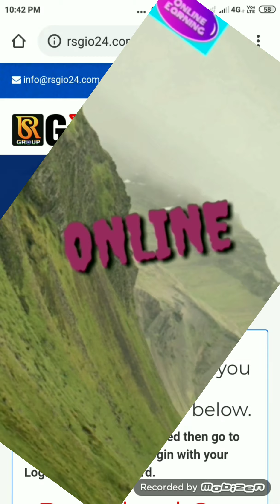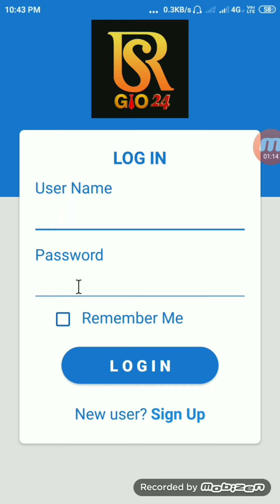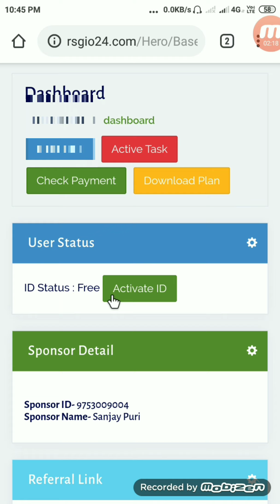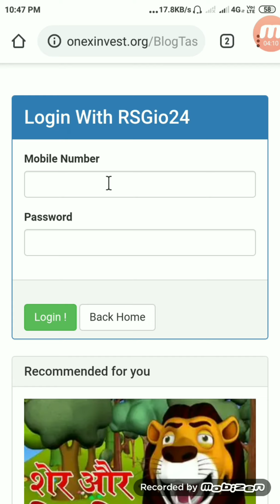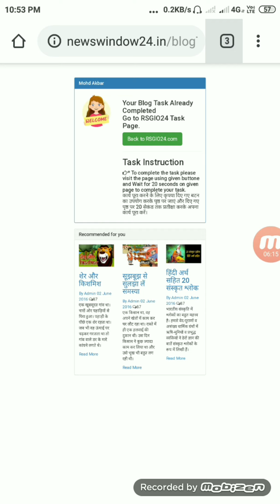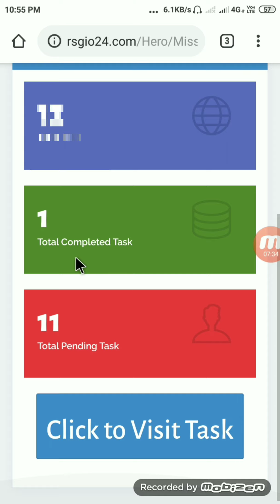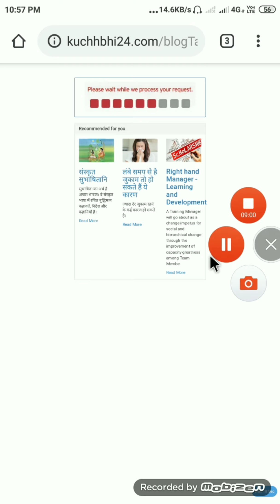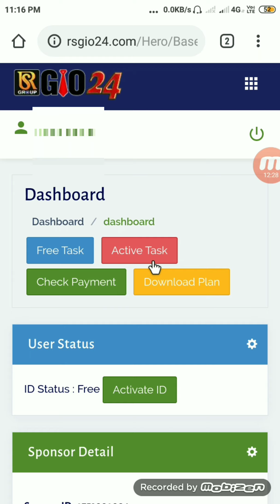Rsgio 24 ke app me I'd kaise login karna hai । aur task kaise pura kare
टाइगर वापस आ गया है सभी सावधान ऐड व्यू प्लान का कॉन्सेप्ट बिल्कुल नये तरीके का ।

task kaise pura kare
Rsgio 24 id kaise login kare
App kahan se downlod kare

*Group information Sabse pehle sabse tez*